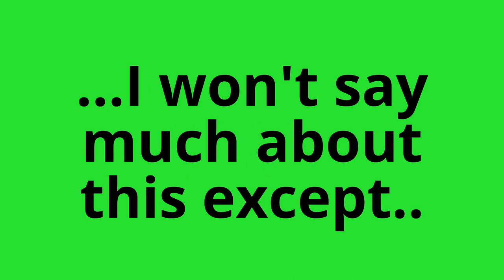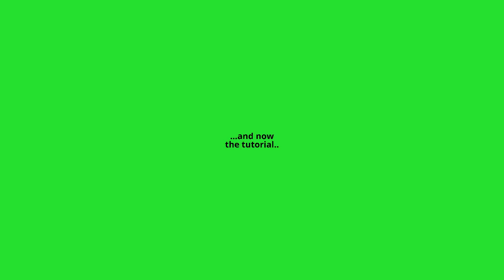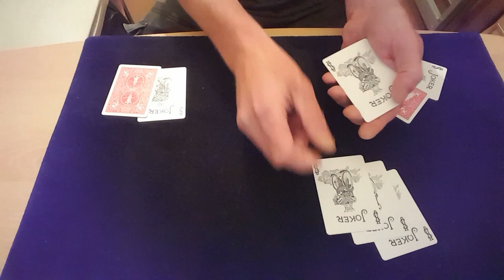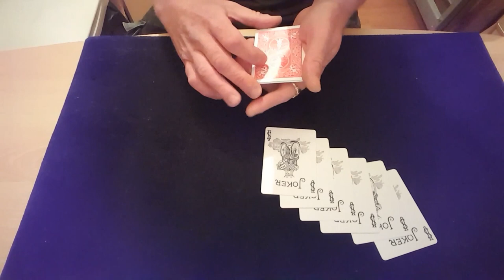Wild Card by Frank Garcia. Performance and tutorial. Card Tricks.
Hello viewers,
This is a really fun trick and is quite easy to do.
The hardest part is getting, or making, the gimmicks needed.
It is by Frank Garcia, and I just love the handling of it.